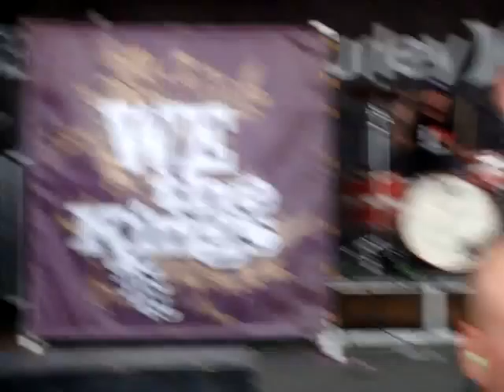We The Kings Check Yes Juliet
Warped Tour 08 Houston Tx with We The Kings Singing Check Yes Juliet

Live performance Recorded By: Austen Parker